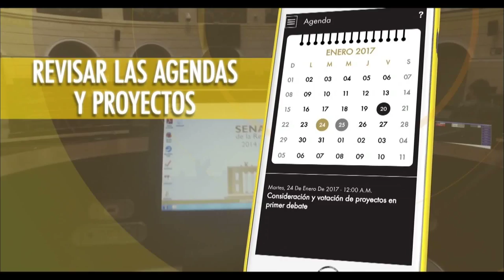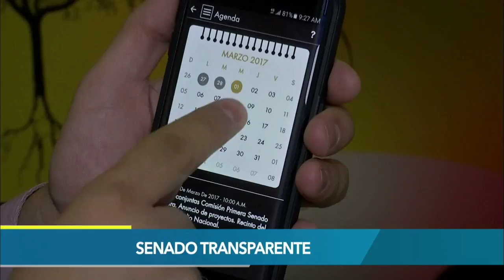App Mi Senado, garantía de transparencia a la labor del Senado de la República